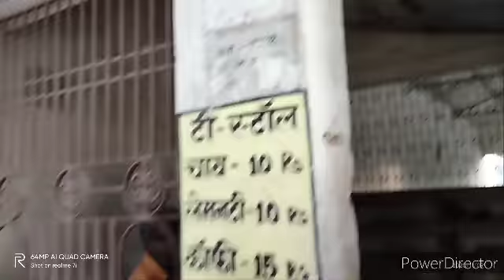Vishnu mandir Ganpatjang Supaul in Bihar विष्णु मंदिर गणपतगंज ,सुपौल ,बिहार, की पूरा भ्रमण